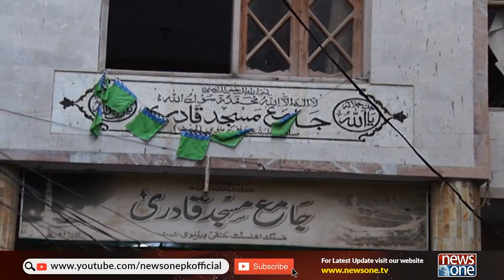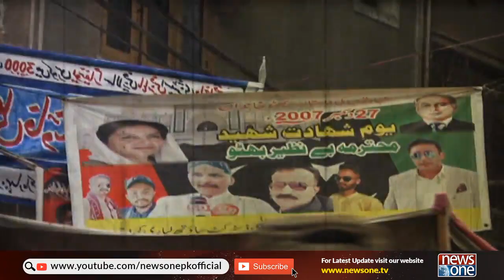Such Ka Safar | Worst Condition of Lyari, Who is Responsible? | Sana Faisal | 12-March-2022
سیوریج کا ناقض نظام۔۔۔ عوام پریشان

Host: Sana Faisal